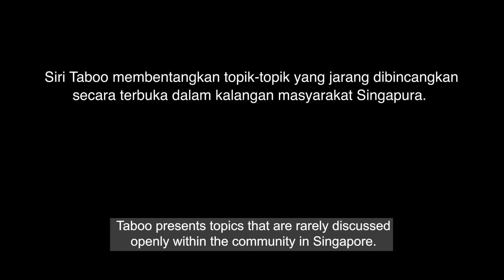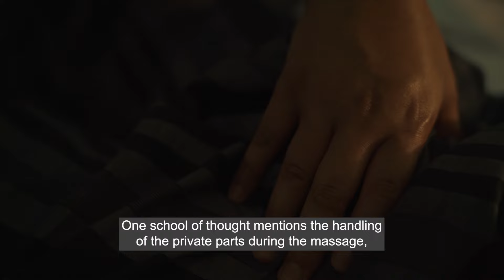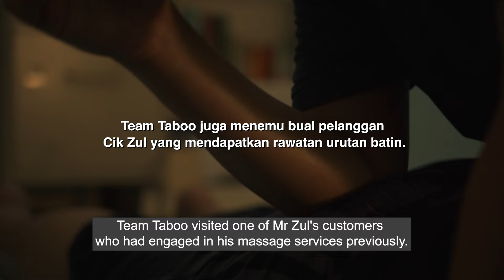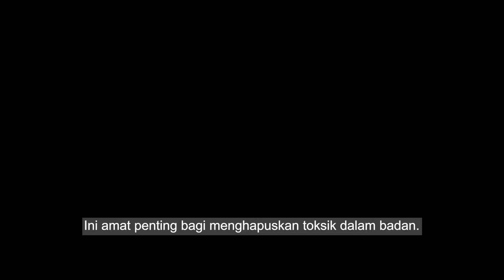TABOO: Manhood Massage (Urut Batin)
Taboo presents topics that are rarely discussed openly within the community in Singapore.

In this episode, Taboo meets a masseur, Mr Zul, who provides manhood massages. He shares about the misconceptions and the benefits of this treatment. He also candidly talks about embarrassing situations that he has encountered.

Siri Taboo membentangkan topik-topik yang jarang dibincangkan secara terbuka dalam masyarakat Singapura.

Dalam episod ini, Taboo bertemu seorang tukang urut, Encik Zul, yang menyediakan terapi urut batin. Dia berkongsi tentang tanggapan yang salah  dan manfaat rawatan ini. Dia menceritakan tentang situasi yang janggal yang pernah dihadapi.

Tonton video ini untuk mendapatkan penerangan selanjutnya.